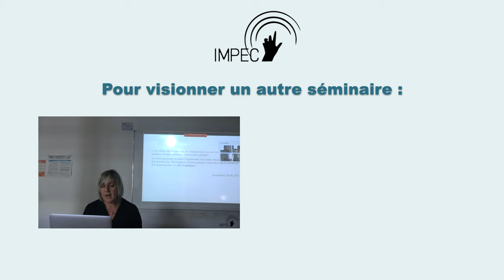Séminaire IMPEC 2022 - LAMBOUX-DURAND & AUGIER : Trace et étude d’un projet d’art vivant transmédia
Séminaire IMPEC du 30 septembre 2022.

Titre complet : Trace, restitution et étude d’un projet d’art vivant transmédia

Résumé :

Les travaux d’Alain Lamboux-Durand ont trait notamment à la production et aux usages de l’audiovisuel dans le cadre de la recherche scientifique. Dans ce cadre, il s’est intéressé à l’écriture de scénarii de documents multimédias et a conçu un outil d’aide à la conception : la “modélisation moléculaire” dont le principe “vise à traduire chaque composante du document multimédia en une entité autonome interagissant avec tous les autres éléments du système (y compris le lecteur)” (Lamboux-Durand, 1997).

Nous retiendrons  notamment deux idées sur lesquelles reposent les travaux d’Alain Lamboux-Durand et qui peuvent dialoguer avec les travaux d’IMPEC :

tout d’abord, un principe méthodologique : les traces de phénomènes “réels” ne s’observent qu’à travers des représentations de ce qui s’est passé. Dans le cadre de témoignages ou d’entretiens, ces représentations sont médiées par le discours mais aussi par la captation vidéo. La diplomatique des témoignages audiovisuels  que développe Lamboux-Durand se base sur l’idée qu’il y a toujours de la subjectivité dans la captation.
ensuite, les scénarii non linéaires des documents multimédias construisent une diégèse que l’on peut entendre comme “un potentiel qui se réalise ou pas” (voir aussi les travaux de Serge Bouchardon)
Les travaux de Sébastien Augier se placent au sein d’une poïétique et une médiation des arts vivants par le transmédia et s’intéressent à la construction diégétique du transmédia. Il s’intéresse aux processus de création transmédia comme poïétique (l’art en train de se faire), à partir de l’étude du projet Open Access, projet transmédia destiné à des artistes indépendants. Pour l’étude de ces processus créatifs, Sébastien Augier propose une approche diégétique du recueil des traces de ces processus. Cette approche diégétique permet selon lui de maximiser la typologie des traces et de leurs agencements afin d’enrichir la diégèse.

La construction diégétique permet de différencier la “scénation”, i.e. l’ordre spatio-temporel de diffusion des éléments, du “scénario”, i.e. les éléments dans l’ordre de l’histoire”. Le concept de “scénation” lui-même permet de réfléchir différemment au recueil des traces multimédias de la recherche scientifique et à leurs visualisations transmédiatiques, par exemple au travers d’un webdocumentaire. En effet, “la définition filmologique de la diégèse résulte d’une prise en considération des niveaux de réalité convoqués par le film, de sa matérialité filmographique à son actualisation filmophanique en tant que projection” (Boillat, 2009, p.235).

Travailler la typologie des traces a pour objectif de penser les catégories en amont et la notion de projet. L’étude du dispositif de prélèvement de ces traces permet non seulement de penser les modalités de recueil mais aussi l’étude des échanges communicationnels autour de ces traces et de leur recueil, c’est-à-dire le travail de co-compréhension du travail de l’autre (en l’occurence celui des artistes et celui du chercheur). SA propose dans ce projet un dispositif original de recueil de témoignages/entretiens, le confessionnal, un vidéomaton situé au centre du lieu et qui enregistre automatiquement dès qu’une personne y pénètre. Il permet de recueillir, de manière occasionnelle mais volontaire, une parole située et dans un régime de partage plus intime.

Enfin, SA s’attarde sur les dispositifs de restitution pour structurer et scénariser les traces recueillies, notamment sur la conception d’un générateur de séquences multimédiatiques.

Ce séminaire me parait avoir permis de définir des pistes pour les projets de l’équipe et de ses membres. La conception des dispositifs de recueil de traces et des dispositifs de restitution, s’appuyant tout deux sur le concept de diégèse et l’immersion des spectateurs dans la construction transmédiatique de ces diégèses entendus comme mondes possibles (Ferrer, 2010), permet de penser participation, collaboration et interprétation en termes de modalités ou régimes de vérité sur le monde.